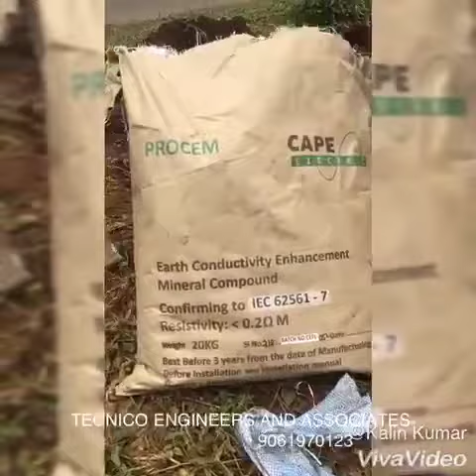Installation of maintenance free Earthing system using copper bonded steel rod-1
Installation of maintenance free Earthing system comprises of:

- molecularly bonded copper of 99.9% purity on low carbon steel of 3m length , having a diameter of 20mm with copper bonding thickness of 250 microns with fault current withstand capability of 20 KA rms value for 1 second and I peak of 50 KA.

-Universal Clamp made of SS 304 for clamping.

-Impact point on the bottom rod for easy insertion.

-Earth enhancing mineral compound is used for improving the soil conductivity. The material shall be mineral inert to sub soil and shall not pollute the environment and non corrosive to earth rod. The material should have a resistivity less than 0.2 Ωm. It should be free from hazardous substances The mineral compound is required to have minimum 20 Kg of the total composite.

Make: CAPE ELECTRIC